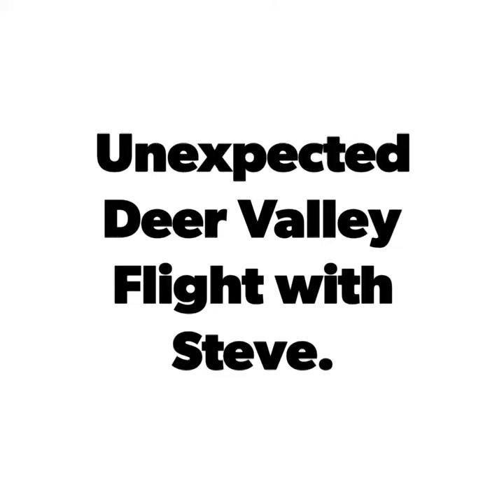Unexpected Deer Valley Flight with Steve.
Went to help Steve with the Annual on his 650.  Ended up taking a quick flight around the area.